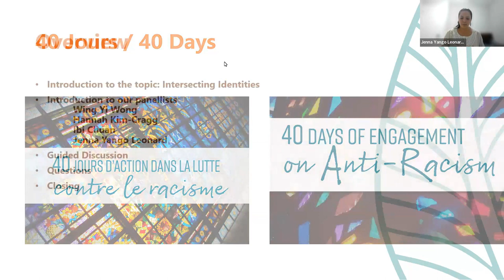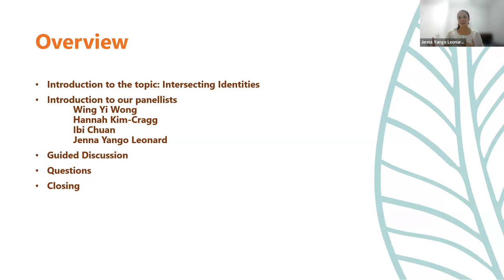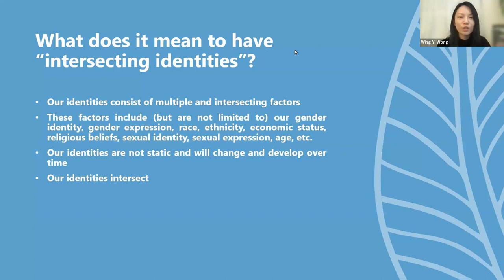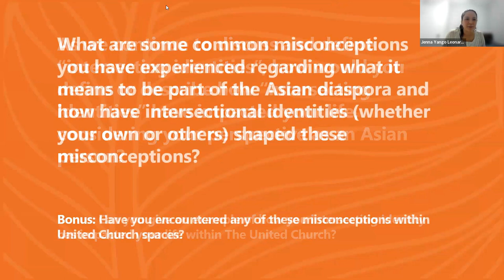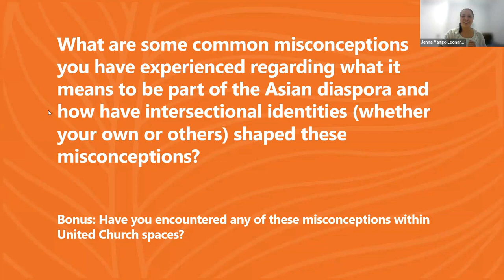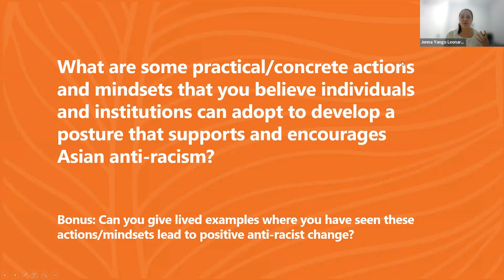Intersecting Identities: Intergenerational Asian Voices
a webinar from United in Learning; part of the series "40 Days of Engagement with Anti-racism 2023"

Hannah Kim-Cragg, Wing Yi Wong, Ibi Chuan, and Jenna Yango Leonard

This conversation features four people of diverse Asian backgrounds and from different generations. They will reflect on their different identities and experiences of racism, offering personal perspectives, humour, challenges, and insights. They will also explore how anti-Asian racism manifests itself within The United Church of Canada. Listeners will be invited to consider the implications for the church as a whole—including how to challenge anti-Asian racism and continue to work toward embracing diverse and intersecting identities.

Leadership

Hannah Kim-Cragg (she/her) is an upcoming third-year student studying French Linguistics, History, and Education at the University of Toronto. She was a writer for the 40 Days of Engagement on Anti-Racism campaign in 2021 and worked the following year as a 40 Days study group facilitator. Her areas of interest include language learning pedagogy, reading (not enough!), and exploring Toronto’s Koreatown. She is honoured to have the opportunity to share and learn as a panel leader for this year’s 40 Days of Engagement on Anti-Racism panel discussion.

Wing Yi Wong (she/her) is a Ph.D. candidate in Homiletics at Emmanuel College, University of Toronto. She is the first generation in her family to pursue higher education and one of the first female homileticians in Hong Kong. Committed to theological education and social justice, Wing Yi has 10+ years of intercultural preaching, teaching, and ministry experience in Hong Kong and Canada.

Ibi Chuan (he/him) has been the minister of Cranbrook United Church since 2017. He is a member of the Executive Council of Pacific Mountain Region. Ibi is an Indigenous person from a tribe called Bunun in Taiwan. He received his BA and MDiv from Yu-shan Seminary in Taiwan, ThM from the Vancouver School of Theology, and a doctoral degree to be finished. Ibi has a unique background in multiple languages and cultural perspectives. He uses his positive attitude and tireless energy to encourage others to work together and succeed in their ministries and journey in life. Ibi is inspired daily by his family and life experiences and enjoys learning skills to contribute to the exciting ministries of The United Church of Canada.
Jenna Yango Leonard (she/her) has been working with The United Church of Canada Foundation since May 2022 as the Foundation Coordinator. One of her roles is to provide support to the Seeds of Hope granting program, where she has the privilege of speaking with many people who work alongside the United Church in developing new and innovative programming in their local communities of faith. Jenna has spent much of her working life focusing on developing attitudes and actions of reconciliation within the church spaces she has been a part of.